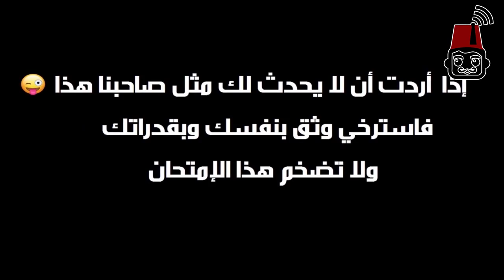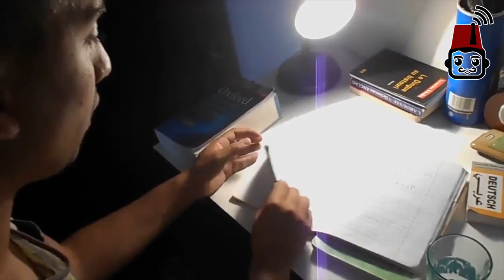شهادة البكالوريا في الجزائر BAC EN ALGERIE 😄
مقاطع من الفيديوهات المتأهلة لنهائي مسابقة اليوتيوبرز الدورة السابعة عن شهادة البكالوريا في الجزائر .